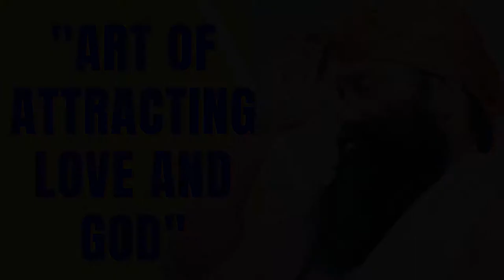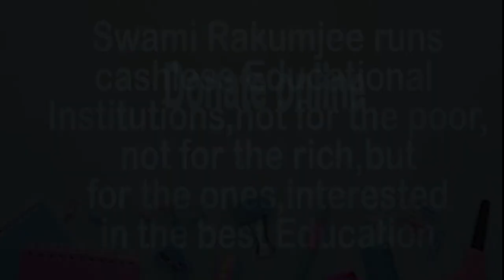Rudolf Dassler by Swami Rakumjee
715st25322 Rudolph Dassler said,"Think outside the box only then new ideas come to you" by Swami Rakumjee, recorded at the Rakumjee Ashram Devanahalli Taluk, Bangalore rural Karnataka India. Dharmadhikari Swami Rakumjee runs Cashless Educational Institutions not for the poor nor for the rich, but for the ones interested in the best education.Donate